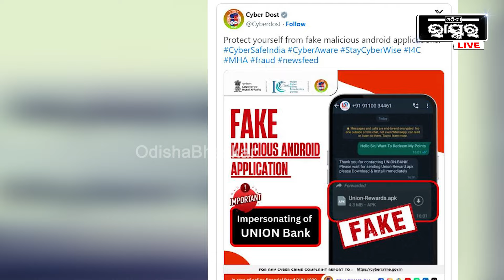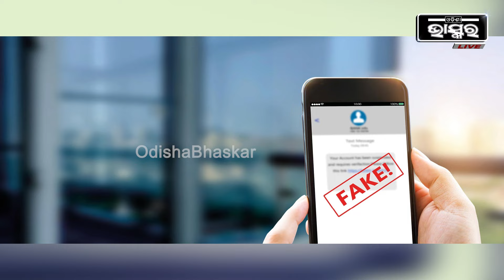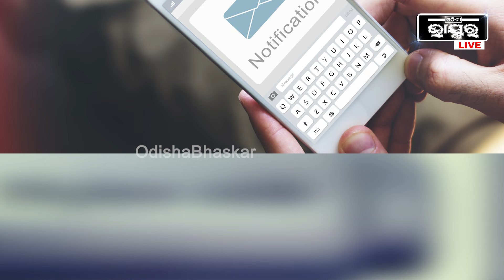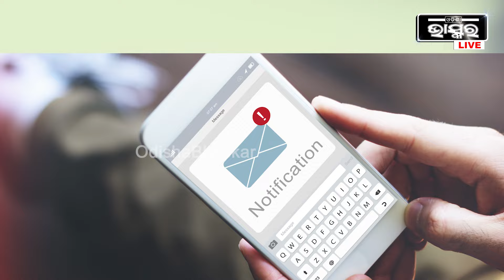ଏସବିଆଇ ଗ୍ରାହକଙ୍କ ପାଇଁ ଆସିଲା ବଡ ଖବର । ବୁଡିଯାଇପାରେ ଆପଣଙ୍କ ଟଙ୍କା !